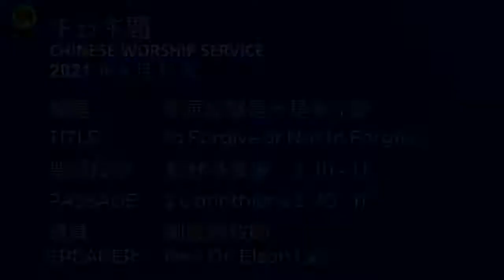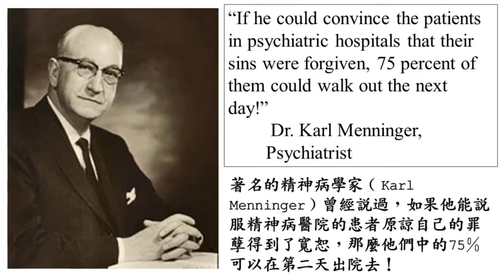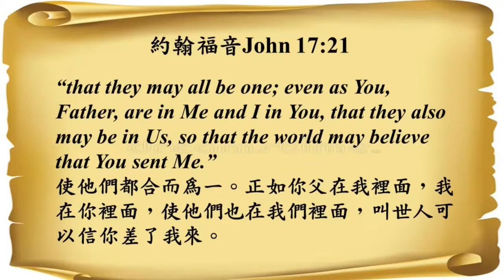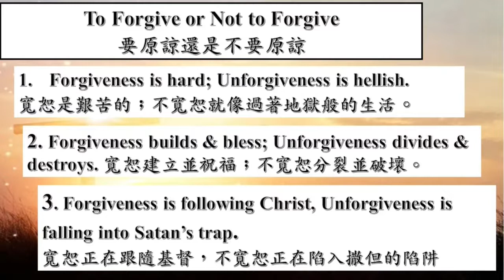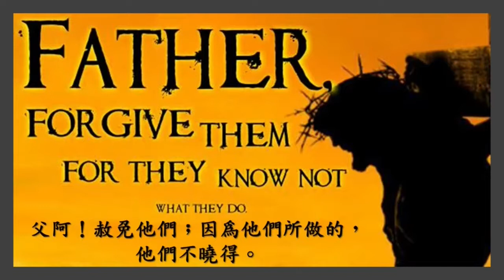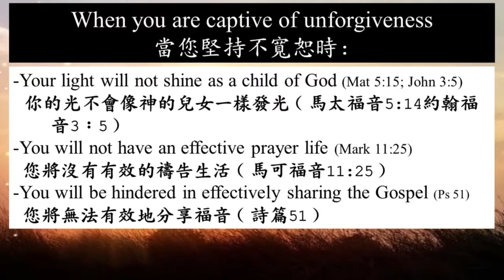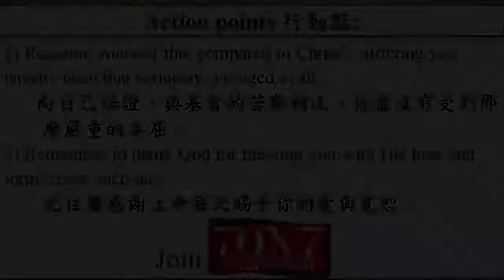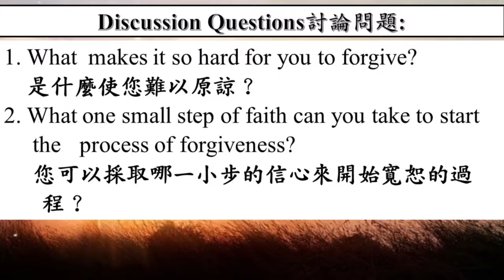To Forgive or Not to Forgive (CHINESE) - 2 Corinthians 2:10-11 by Rev. Dr. Elson Lao (April 11,2021)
TITLE:         To Forgive or Not to Forgive
摽題:           要原諒還是不要原諒
PASSAGE:  2 Corinthians 2:10-11
摽題:           哥林多後書 2:10-11
SPEAKER:  Rev. Dr. Elson Lao
講員:           劉維純牧師